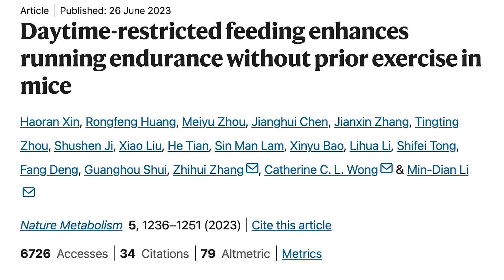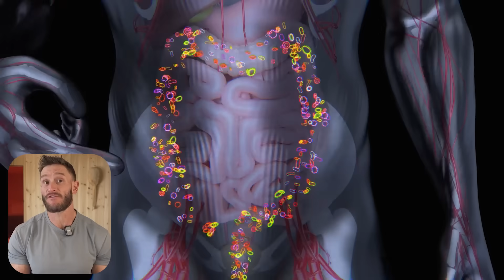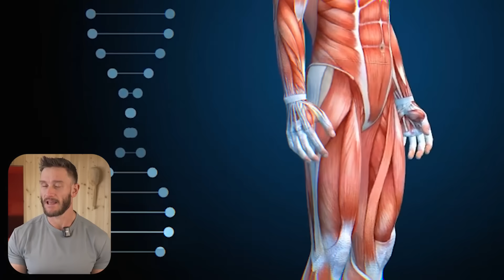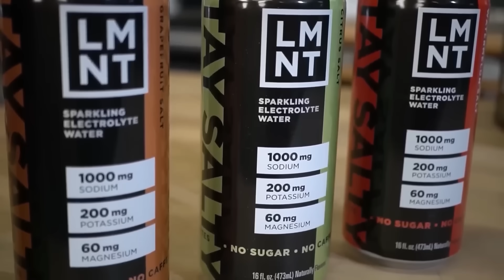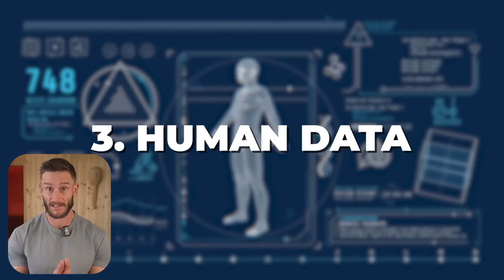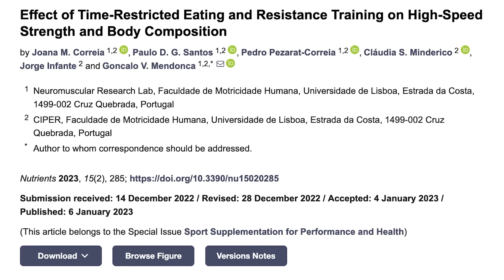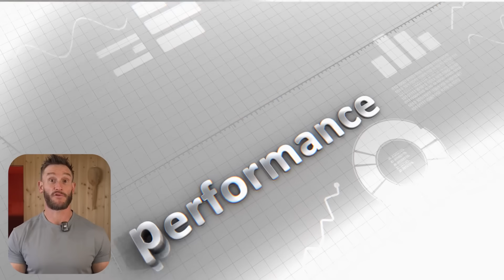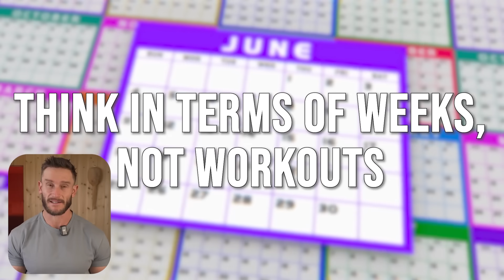They Lied About Fasting and Exercise Performance (or at least jumped the gun)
References

Timestamps ⏱

0:00 - Intro
1:42 - The Study
4:00 - Mechanism
5:42 - Free Variety Pack of LMNT
6:22 - What About in Humans?
7:50 - Performance Data in Humans
10:58 - How Do You Apply This?
14:24 - This Type of Fasting for Visceral Fat Reduction